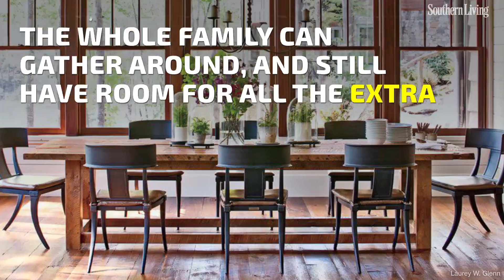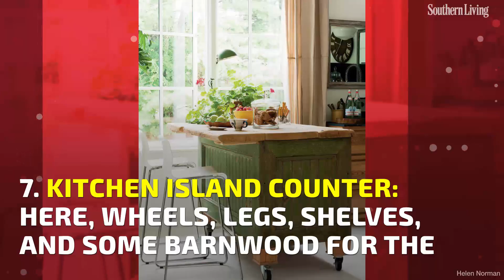Nine Ways to Use Barnwood in Your House | Southern Living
Never pass up some looked-over lumber.